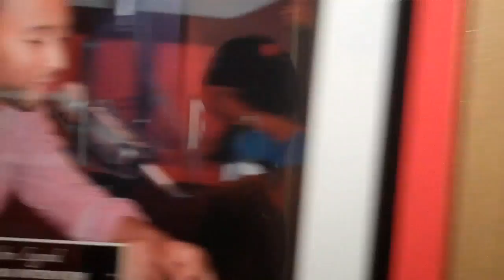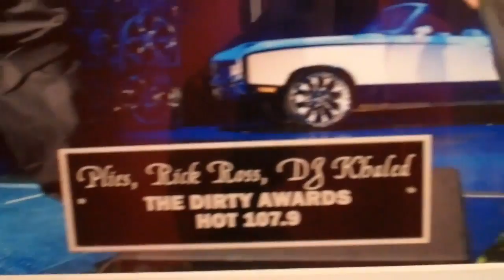Dr. Rico Short aka Root Canal Specialist to the Stars Mentors!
Mentorship is powerful and effective.  Dr. Rico Short gives back to the kids and the community.  He takes a kid to radio one in Atlanta, CNN Vip Tour, and Ben Massell Dental Clinic!